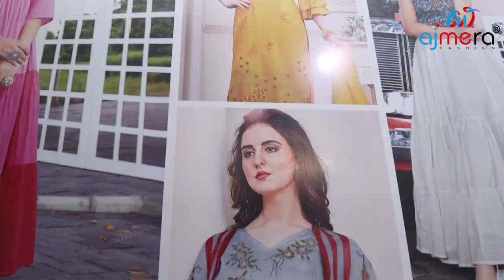Banarasi silk sarees Surait price, wholesale market budget price sarees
மேலும் விபரங்களுக்கு,

✅Ajmera Fashion.